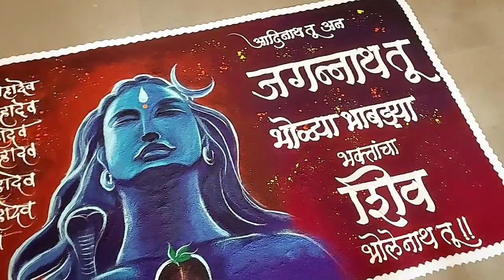रांगोळीच्या माध्यमातून श्री शिवशंकराची शिव-भक्ती.....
श्री वीरतपस्वी चन्नवीर शिवाचार्य महाराज मठ येथे महाशिवरात्री निमित्त रंगावलीकार मल्लिनाथ जमखंडी यांनी कलेच्या माध्यमातून रंगोळीतून शिव शंकराची प्रतिमा साकारली आहे.

     ही सेवा ते गेले 12 वार्षापासून ह्या svcs मठात  बजावत असतात. svcs  अध्यापक विद्यालयाचे ते विद्यार्थी असल्यापासून त्याची ही कलारुपी सेवाभक्ती  सुरू आहे.आत्ता ते दमाणी  विद्या मंदिर येथे कलाशिक्षक आहेत. दरवर्षी श्री भगवान शंकराची विविध रूपे रांगोळीच्या माध्यमातून दाखविण्याचा प्रयत्न ते करीत असतात.
     ह्याही वर्षी त्यांनी त्या सेवेत खंड पडू दिला नाही .ही रांगोळी साकारण्यासाठी जवळपास 4 तास लागले. रांगोळीच्या विविध रंगाचा वापर करून ही रांगोळी साकारण्यात आली. ह्यासाठी इरण्णा कणगी व बसवराज जमखंडी यांनी देखील ह्या रांगोळी काढून सेवा बजावली.